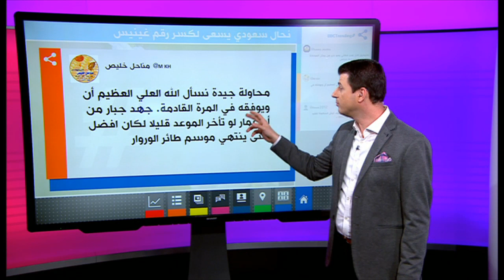نحال سعودي يحاول دخول موسوعة غينيس للأرقام القياسية، فهل نجح؟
للمرة الثالثة نحال سعودي يحاول دخول موسوعة غينيس للأرقام القياسية، فهل نجحت محاولته؟